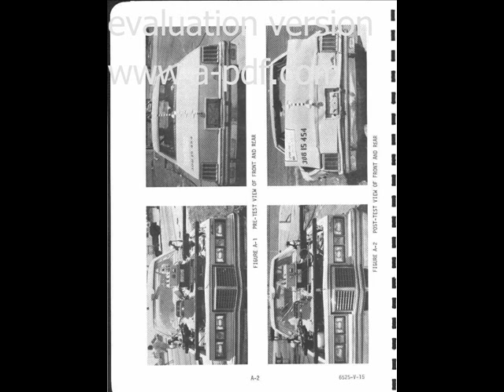1979 Pontiac Grand Prix FMVSS 301 Fuel Integrity Test *FUEL LEAKAGE*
HIC
Driver 189
Passenger 101